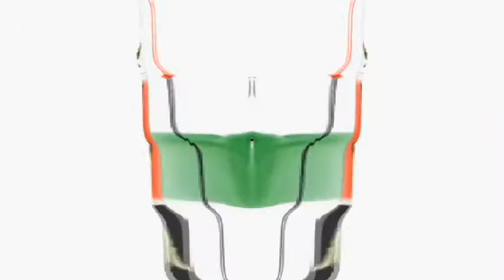Blah! Csupo Various Effects in CoNfUsIoN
None